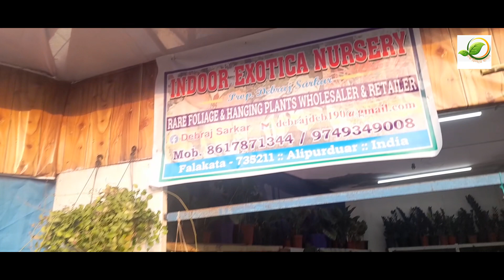Huge Stock of Exotica Plant in a Nursery at Falakata in Alipurduar/ Indoor Plant & Semi Shade Plant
Description/বর্ণনা:
আমরা আরও ভাল বাগান কি করে করতে পারি সেটাই অন্যের বাগান দেখে শিখতে ও পারি আবার অন্যের বাগান দেখে আমরা অনুপ্রাণিত হই। পৃথিবীর চাষ জমি দিন দিন কমছে, বাড়ছে নগরায়ন। আর নগর হোক বা গ্রাম, সকল বাড়ির ছাদ যদি গাছে পরিপূর্ণ থাকে তবে পৃথিবীর ভারসাম্য আবার ফিরে আসবে।

আপনাদের কাছে বিনীত অনুরোধ আপনারা যারা বাগান করছেন তারা আমার সাথে যোগাযোগ করুন, আপনাদের বাগান যখন আমরা ভিডিও র মাধ্যমে তুলে ধরি তখন আপনাদের যেমন ভাল লাগে তেমন ই অন্যরা দেখে অনুপ্রাণিত হয় ও বাগান করেন, এতে নতুন নতুন বাগান যেমন তৈরি হয় তেমনি নতুন আইডিয়া সেয়ার হয়।

অবাঙালি বাগান প্রেমীদের পরামর্শে আমরা নতুন যে হিন্দি চ্যানেল টি শুরু করেছি তার নাম:
"ECB GARDENING (Hindi Version)"

                      ecbgardening

Happy Gardening

"Eak Chilte Bagan"
"ECB GARDENING"